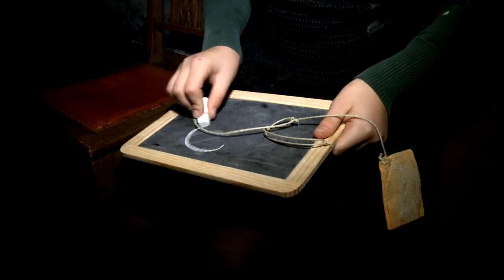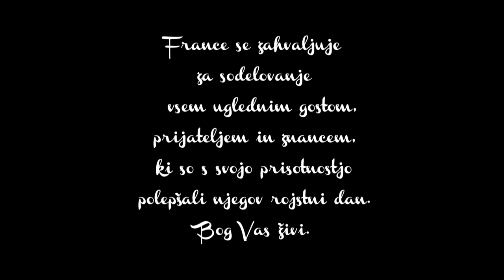France Prešeren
Bojan Bešter alias France Prešeren. Praznovanje rojstnega dne s prijatelji.